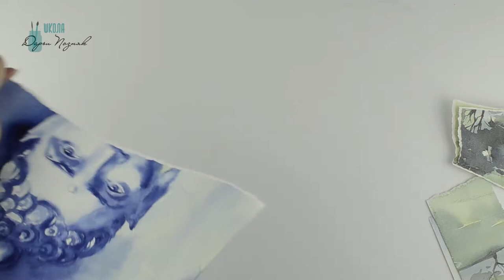Перфоманс. Акварельный перфоманс.